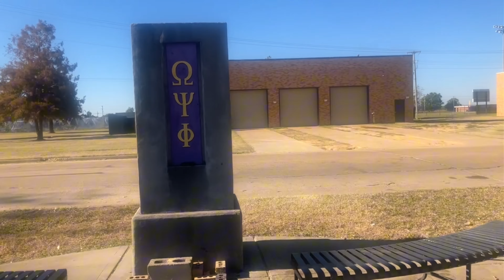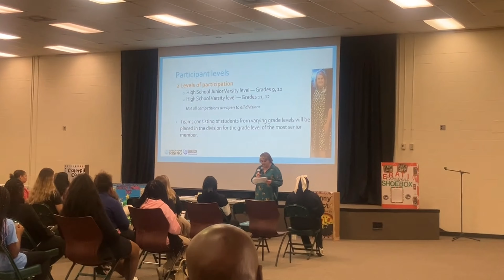TEACHER RISING CLUB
HEYYY FRIENDS THANKS YPU FOR CLICKING ON MY VIDEO I HOPE YPU ENJOY IT AND COME BACK FOR MORE THIS VIDEO IS WITH MY EDUCATION RISING CLUB A CLUB TO BE A FUTURE￼ TEACHER ITS NOT MUCH BUT ITS SOMETHING I CAN GET OUT TO YALL